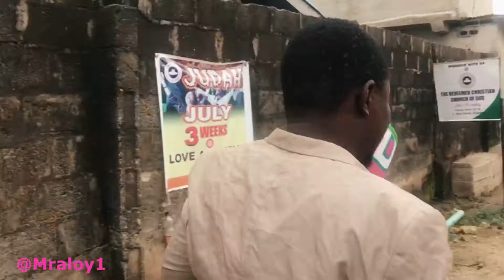OBI CUBANA HELP A BROTHER || mr alloy studio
Welcome to MR ALLOY STUDIO On YouTube, the BEST  Place to enjoy the best  of Nollywood latest and inspiring Movies

We Need your "COMMENTS"  'LIKE" and "SHARE" OUR video with YOUR FAMILIES and FRIENDS as a Great SUPPORT. We pledge to be consistent.